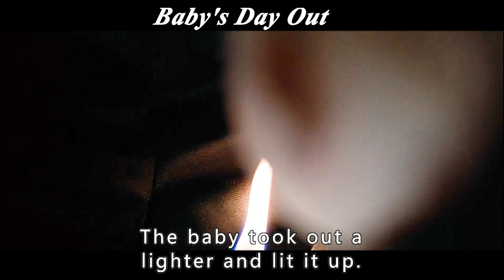Baby plays with a gorilla and is targeted by three robbers.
Baby's Day Out
Millionaire Mr. and Mrs. Calvi's 9-month-old son, Bick (played by Adam Robert Worton Adam Robert Worton , Jacob Joseph Worton) is very smart and cute! Lovely. Mrs. Carville wants her baby Bick to be a star baby, so she appoints a local photographer to take a series of baby pictures of Bick for a magazine cover.
　　The three thugs, Eddie (Joe Mantegna), Nobby and Waco, pose as the photographer and take Bickle away. The trio wants to use Bick to blackmail Mr. and Mrs. Calvi for five million dollars. But Bick is so smart that he not only plays with the three thieves, but also escapes from the thieves' lair. Eddie and the others rush out to look for Bick. Will Bick be able to return to his parents?